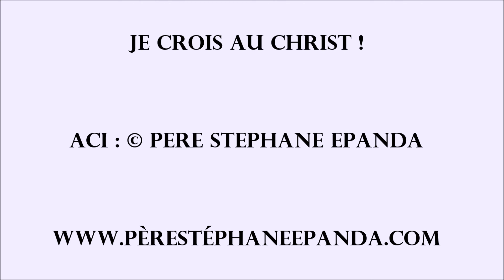Père Stéphane EPANDA - Je crois au Christ ! (Official Audio)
JE CROIS AU CHRIST !
                    (Profession de foi au Christ)

  Refrain : Jésus, Jésus, Jésus, Jésus, je t’aime.
                   Jésus, Jésus, Jésus, Jésus, je t’adore.
                  Jésus, Jésus, Jésus, Jésus, je t’aime.

1.          Jésus est Dieu, a a a a a.
   Né de Dieu, a a a a a.
             Tu es le Chemin qui nous mène au Père.
   Tu es Lumière, a a a a a.
   Né de la Lumière, né de la Lumière.

2.           Tu es vrai Dieu, a a a a a.
    Né du vrai Dieu, a a a a a.
    Engendré, a a a a a.
    Non pas créé, non pas créé.

3.          Pour nous les hommes, a a a a a.
   Pour notre salut, a a a a a.
             Il s’est incarné de la Vierge Marie.
   Crucifié, a a a a a.
   Sous Ponce Pilate, sous Ponce Pilate.
   Il souffrit sa passion et fut mis au tombeau.

4.           Il ressuscita, a a a a a.
    Le troisième jour, a a a a a.
   Au ciel il monta, a a a a a.
   A la droite du Père, à la droite du Père.

5.           Il reviendra, a a a a a.
   Dans la gloire, a a a a a.
   Pour juger, a a a a a.
   Vivants et morts, vivants et morts.

6.           Il règnera, a a a a a.
    Le Roi du monde, a a a a a.
    Et son règne n’aura pas de fin.

Lille, 27 Novembre 2009

Pour télécharger légalement

L'Eglise a 2000 ans
Emission d'enseignements
Live, tous les mardis  à 19h30 (Paris et Douala),  sur Facebook et Youtube
Short, tous les vendredis à 19h30 (Paris et Douala), sur Youtube et Tiktok
Capsule vidéo, tous les samedis à 19h30 (Paris et Douala), sur Facebook et Youtube

L'Eglise a besoin de vous, j'ai besoin de vous, je vous attends, je viendrai vous chercher ! Pour les siècles des siècles. Amen.